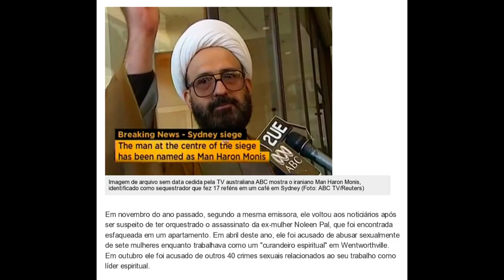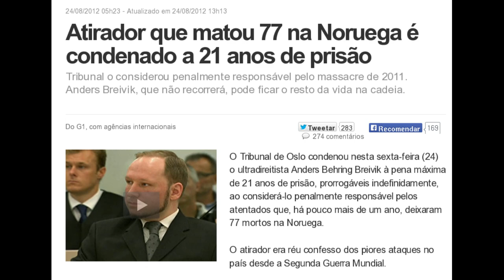Austrália e o "luxo" do desarmamento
Sequestro em café de Sydney acaba com três mortos e quatro feridos

Sequestrador que manteve reféns em Sydney é clérigo iraniano, diz TV

Atirador que matou 77 na Noruega é condenado a 21 anos de prisão